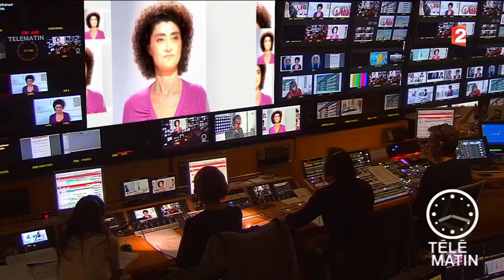Santé - Du fitness pour entretenir le cerveau - 2016/04/11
Journée Mondiale Maladie de Parkinson : quand le fitness protège le cerveau des patients.